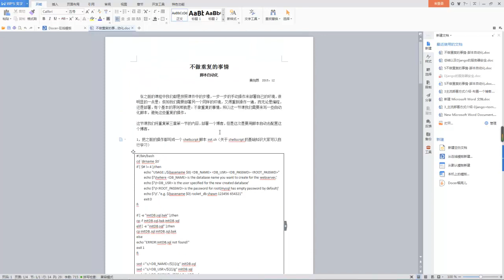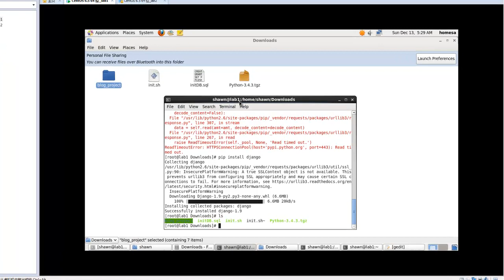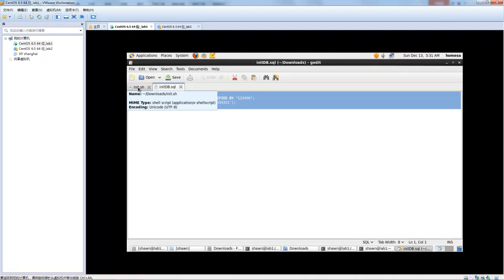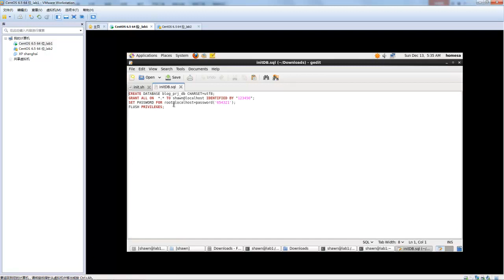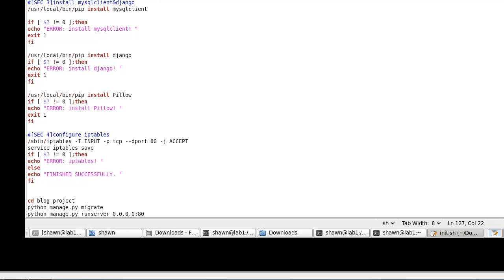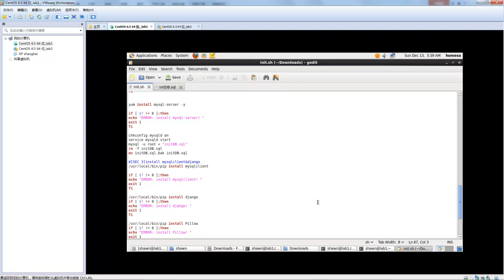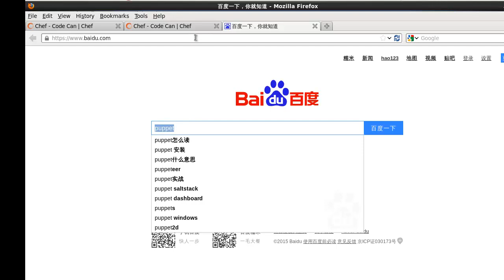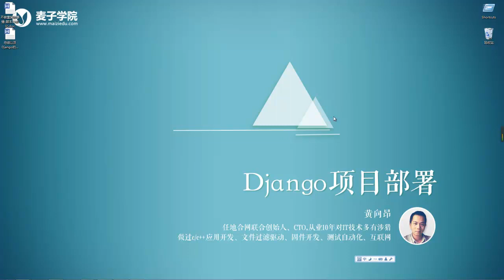django项目部署11 不做重复的事情 脚本自动化